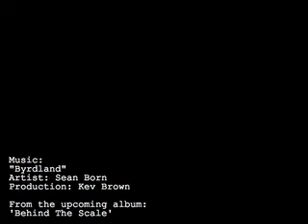Truth About It.net: What Washington Wizards Wear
Some of the Washington Wizards talk about their favorite articles of clothing and shoes they liked coming up as kids.